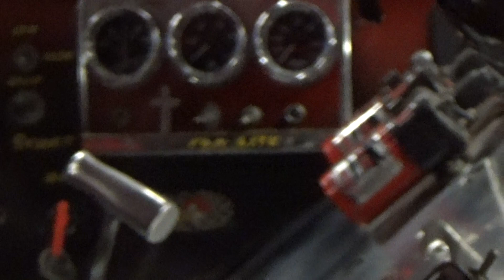Northern Lights and Ground Effects Racing Cars